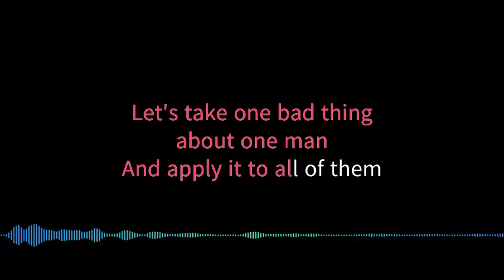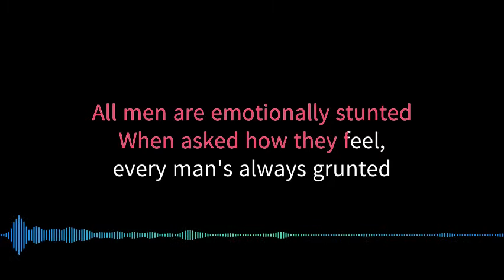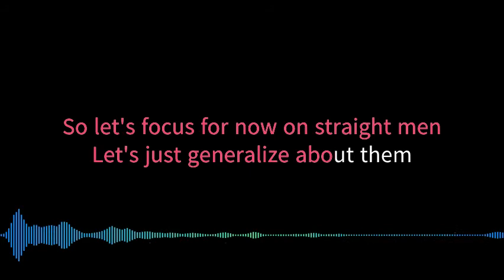Let's Generalize About Men KARAOKE (from "Crazy Ex-Girlfriend")